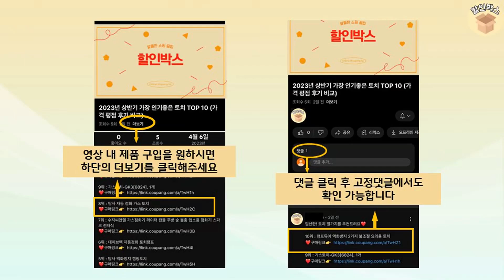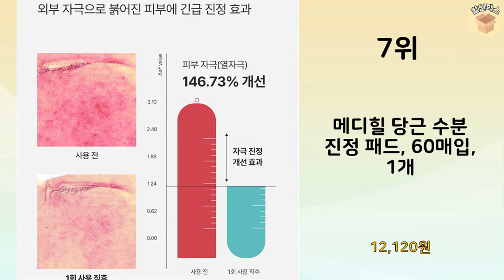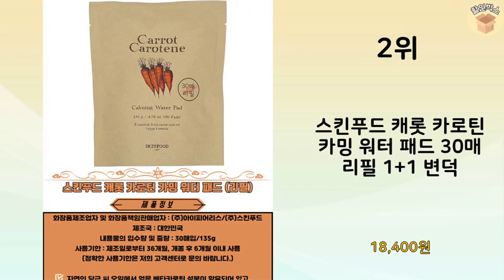2024년 가장 많이 판매 된 스킨푸드당근패드 인기 TOP 10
2024년 불티나게 팔린 스킨푸드당근패드 TOP 10을 소개해드립니다.

10위 : 스킨푸드 캐롯 카로틴 카밍 워터 패드 60p

9위 : 스킨푸드 캐롯 카로틴 카밍 워터 패드 60p

8위 : 셀리맥스 어성초 BHA 지우개 필링 패드, 60매입, 2개

7위 : 메디힐 당근 수분 진정 패드, 60매입, 1개

6위 : 스킨푸드 캐롯 카로틴 카밍 워터 패드 60매 1+1 변덕 심한

5위 : 셀리맥스 어성초 BHA 지우개 필링 패드, 60매입, 1개

4위 : 스킨푸드 캐롯 카로틴 카밍 워터 패드(리필) 30매

3위 : 셀리맥스 지우개 시카 바하 블레미쉬 토너 패드, 60매입, 1개

2위 : 스킨푸드 캐롯 카로틴 카밍 워터 패드 30매 리필 1+1 변덕

1위 : [스킨푸드][ECO에디션/한정판] 캐롯 카로틴 카밍 워터 패드,

 감사합니다